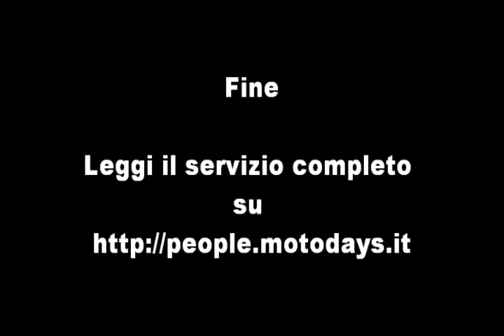SexyShow Motoincontro Palestrina.wmv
People@Motodays era presente al VI MotoIncontro organizzato dal MotoClub Luigi Albertani di Palestrina. Il Sexy Show per i motociclisti (11/09/2010). People@Motodays, nel cuore della passione